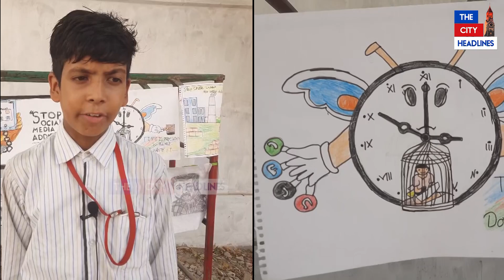Computer ਤੋਂ ਵੀ ਤੇਜ਼ ਹੈ ਇਸ 11 ਸਾਲਾ ਮੁੰਡੇ ਦਾ ਦਿਮਾਗ ਕਲਾਕਾਰੀ ਦੇਖ ਤੁਸੀਂ ਵੀ ਹੋ ਜਾਵੋਂਗੇ ਹੈਰਾਨ